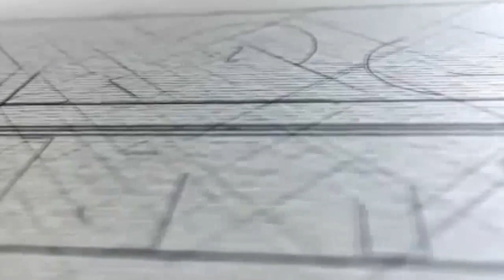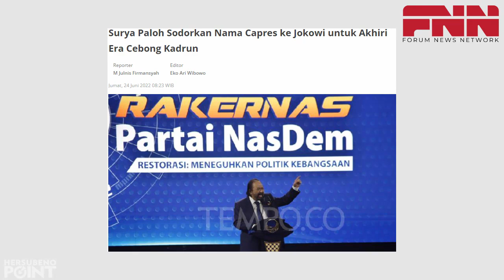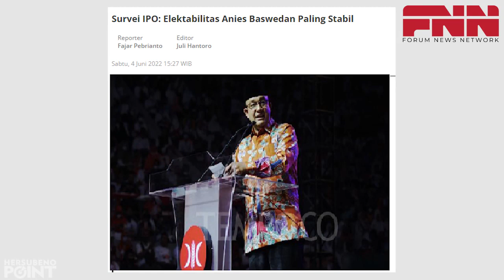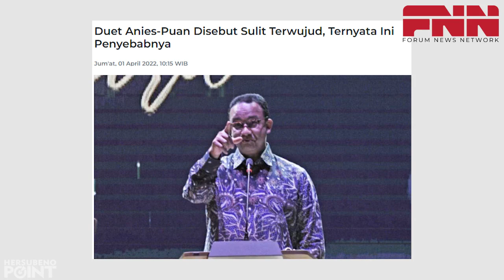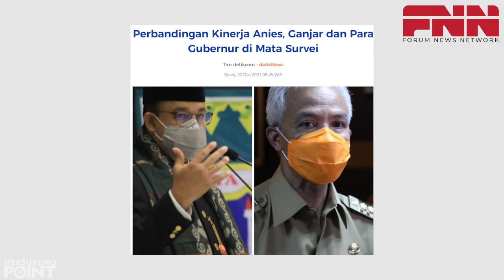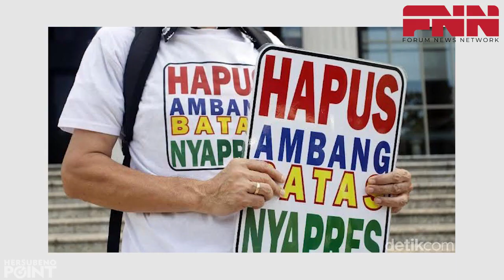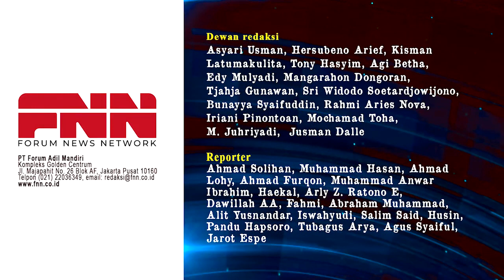SURYA PALOH SODORKAN NAMA ANIES-PUAN KE JOKOWI. MISSION IMPOSSIBLE?